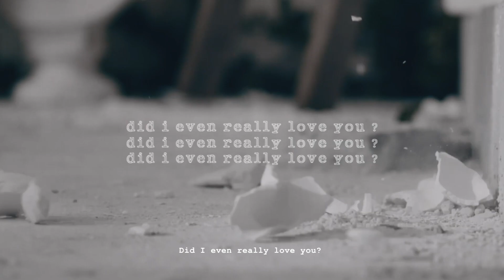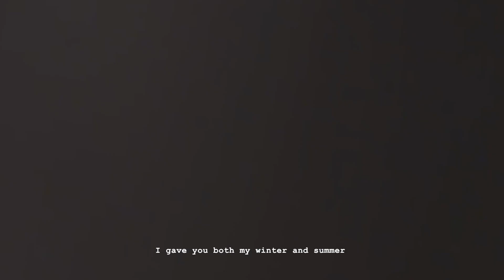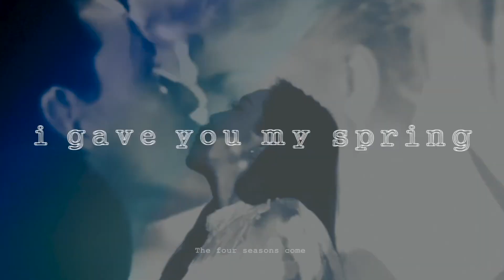[M/V] TAENGSIC — '사계' (FOUR SEASONS)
▶ ซับไทย กด CC

2019